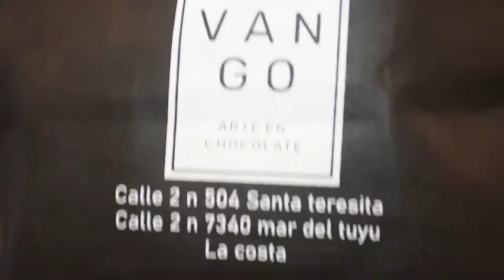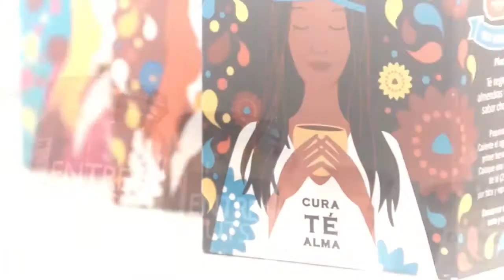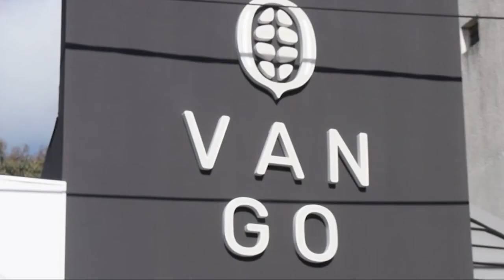Vango, chocolates artesanales 100% costeros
En Santa Teresita y Mar del Tuyú se pueden encontrar los exquisitos chocolates elaborados por “Vango”. Variedad de productos de primera calidad para todos los gustos.
Vanina Gómez es la impulsora de este proyecto y contó cómo inició su trabajo: “Hace un montón de tiempo que hago chocolates, trabajaba para otra marca y empecé sin querer porque empecé ante la necesidad de generar un ingreso extra para pagar alquileres y las cosas que se cobran. Empecé a incursionar por YouTube. Así arranca el amor por el chocolate. Hace 4 años que me vengo preparando, estudié pastelería y ahora estoy estudiando en una escuela de chocolatería de Buenos Aires”.
Esta emprendedora costera produce chocolates siempre utilizando materia prima de primera calidad. “Empecé a fabricar para mí, después me hice el local porque tenía ganas de invertir algo en Mar del Tuyú y la verdad que la gente de acá le gusta mucho el chocolate. Está todo elaborado con cobertura que es importante porque hay distintas clases de chocolate y generalmente el más económico es el baño de chocolate que es el que se compra en el kiosco y este es un chocolate que se elabora con cobertura, que tiene mucho menos tenor graso, que tiene mucho menos aceites hidrogenados. Además, utilizo pulpas de frutas, cremas, todo lo que es frutas secas, eso hace que el chocolate sea bueno y haya tenido una aceptación que a nosotros nos sorprendió a pesar del año tan complicado”, detalló.
En este sentido, agregó: “Fue un año donde la gente en lugar de invertir cerraba y yo tuve la suerte de poder abrir un local, con mi marca propia y, además, que me vaya bien y que a la gente le guste”.
Al hablar sobre los más elegidos, señaló: “La que más gusta y más elegida es la rama, que también se puede compartir. Mucha gente busca chocolates sin azúcar que nosotros también hacemos. Los rellenos son los que más se usan para regalar, el de limón, menta y jengibre fue el que más gustó este año. Además, todo lo que tenga dulce de leche se lo llevan”.
Los chocolates Vango se pueden encontrar en Calle 2 N° 504 (Santa Teresita) y Calle 2 entre 73 y 74 (Mar del Tuyú).